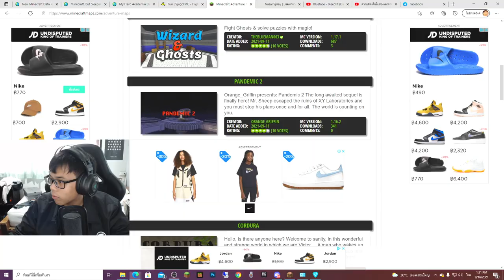แข่ง กระโดดกับทีมงานในมายคราฟ!! โดยที่ ลาวาจะไหลขึ้นมาฆ่าเราเรื่อยๆ..โหดมาก - Minecraft